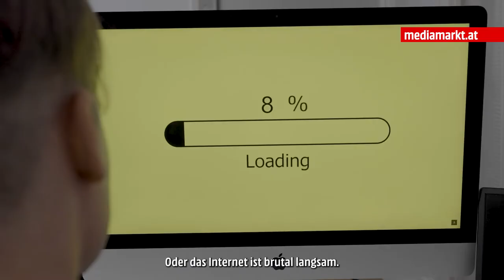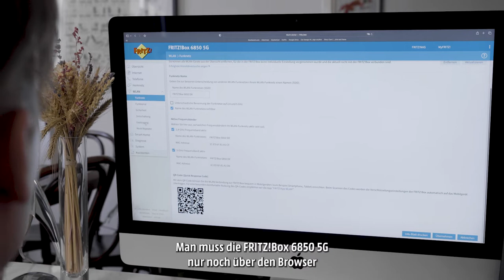AVM FRITZ!Box 6850 5G - Der Ausprobierer Folge 124 | MediaMarkt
Technik-Trends & Service der Extraklasse bei MediaMarkt Österreich! Das Shopping-Erlebnis bei der Nummer 1 mit den neuesten Produkten rund um TV & Audio, PC, Foto, Games, Film, Musik, Smartphone & Haushalt.

Bei MediaMarkt gibt’s die größte Auswahl zu unschlagbaren Preisen - über 50 Märkte in Österreich & im Onlineshop!

Seit vielen Jahren steht MediaMarkt für Service, Innovation & Technik-Trends. Ob TV, PC, Smartphone, Tablet, Musik oder Games - bei uns gibt’s die begehrtesten Produkte zu absoluten Spitzenpreisen!